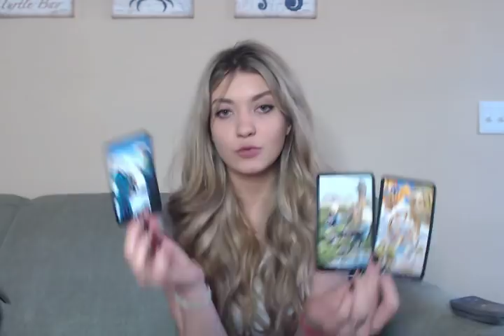Cancer March 2018 Who is your future partner?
Hi guys!
My name is Anna and I love reading tarot cards. This channel is for those who want to know their future in love.  My readings work for Sun, Moon and Rising signs. These are general readings and may not resonate with everyone xx

As many questions as you have

If you would like to donate for further growth of the channel, you are welcome to use:

Describe your situation in a few sentences. I will send a private link to your pre-recorded video within 3 to 4 days.
x I don't do HEALTH readings x